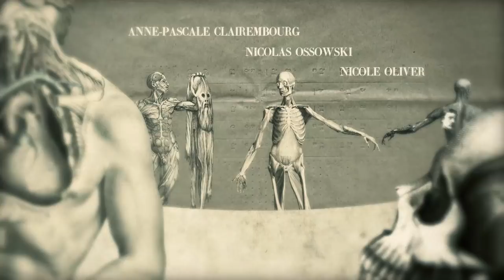LA DAME DE CHEZ MAXIM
Du 21 novembre au 21 décembre 2013 au Théâtre du Parc
(et le 31 décembre en sus)

Mise en scène: Miriam YOUSSEF

Assistanat: Alexandre DROUET

Scénographie et costumes: Thibaut DE COSTER

Scénographie et costumes: Charly KLEINERMANN

Musique originale: Sarah STEPPE

Lumières: Alain COLLET

Avec:
Anne-Pascale CLAIREMBOURG  (Petypon)
Julie DUROISIN  (La môme Crevette)
Stéphane FENOCCHI  (Lucien Petypon)
John DOBRYNINE  (Le général Petypon du Grêlé)
Nicolas OSSOWSKI  (Mongicourt)
Nicole OLIVER  (Etienne)
Sébastien SCHMIT  (Corignon et le Duc)
Yannick VAN HEMERLRYCK   (Le balayeur, Varlin)
François DOMS  (Emile)
Charlotte BOURIEZ  (Clémentine; MMes Vidauban, Sauvarel et Tournoy)
Gabriel ALMAER  (Mme Ponant)
Laure CHARTIER   (Marollier, Mme Virette, L'Officier Chamerot)